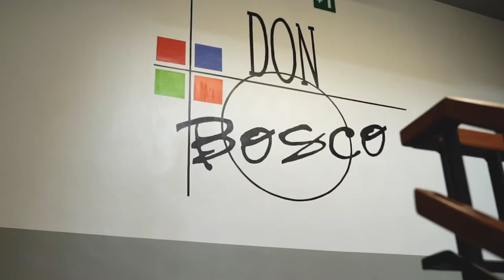Menuisier d'intérieur et d'extérieur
Formation de menuisier d'intérieur et d'extérieur à l'Institut Don Bosco Verviers (enseignement professionnel). Avec une 7ème année : cuisiniste.
Don Bosco Verviers, ton ticket gagnant pour l’emploi!